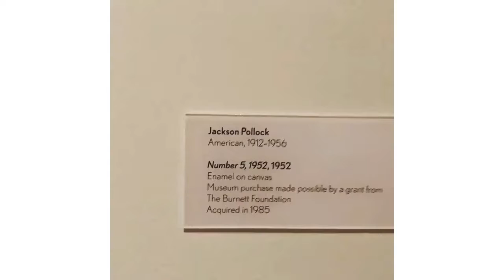Has Jackson Pollock become overrated?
Or is his works absolutely genius? You tell me...